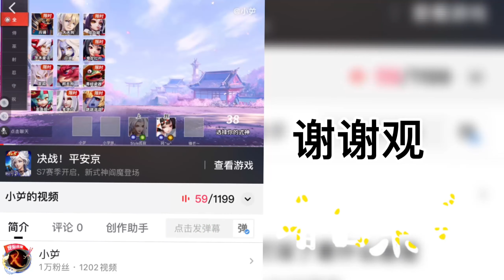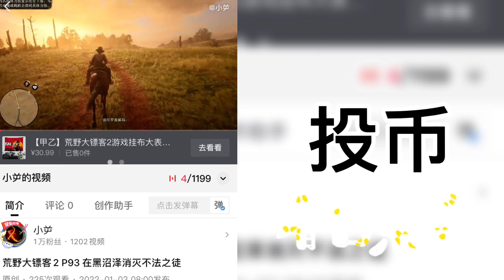戴森球计划 黑雾崛起 P14 建立石油生产设备生产线